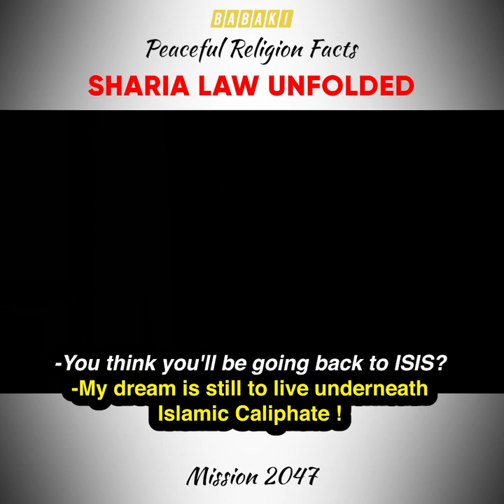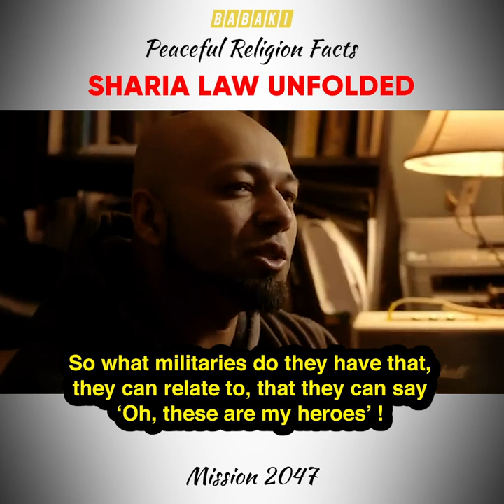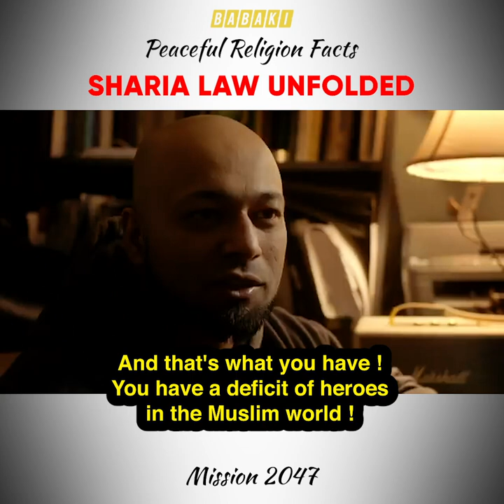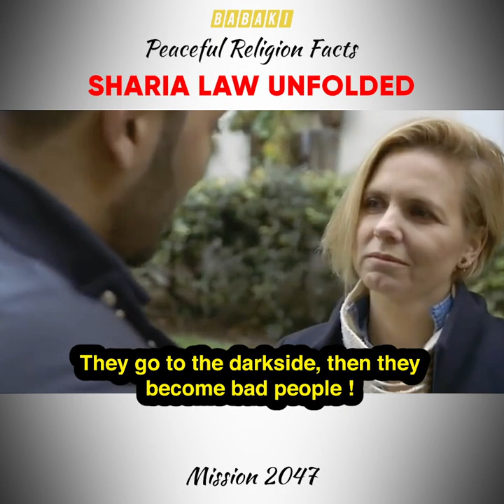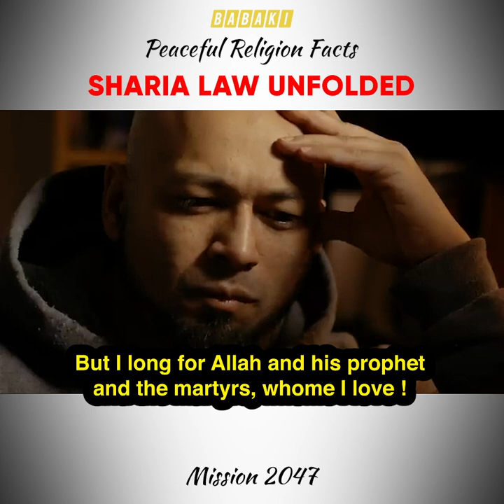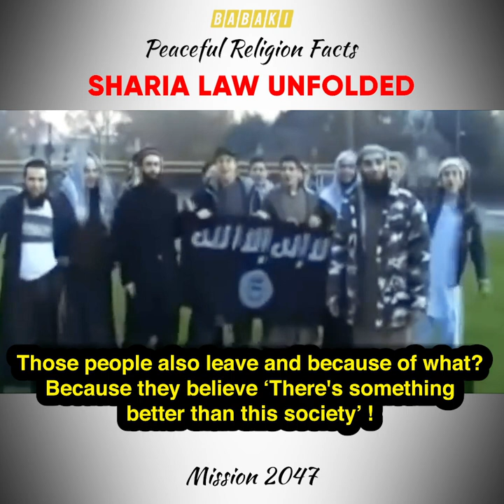Peaceful Religion Facts 29 | Why Young People Join ISIS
Counter Extremism Specialist on Why Young People Join ISIS!

Mubin Shaikh is a former security intelligence and counter-terrorism operative, currently, a Professor of Public Safety at Seneca College, and also a Counter Extremism Specialist for the U.S.-based NGO, Parents for Peace. He rose to prominence in his role as a confidential human source in the Toronto 18 case.

He has testified as an expert for the United Nations Security Council, the United States Senate Committee on Homeland Security and Governmental Affairs with NATO, the National Counterterrorism Center, and Special Operations Command Central and he is an external expert with the Joint Staff SMA for CENTCOM Command Staff.